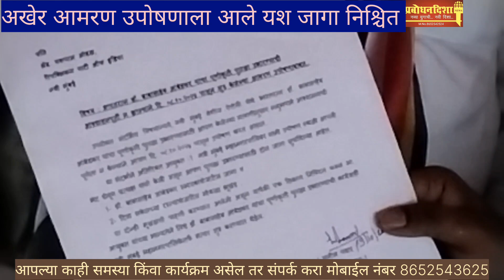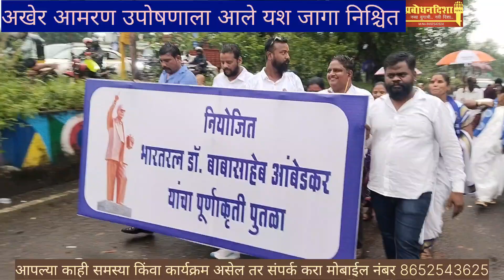अखेर आमरण उपोषणाला आले यश डॉ.बाबासाहेब आंबेडकर यांच्या पूर्णाकृती पुतळ्यासाठी जागा निश्चित झाली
drkailash shinde#mla ganesh naik#adv yashpal ohal#nmmc#मराठीबातम्याlive